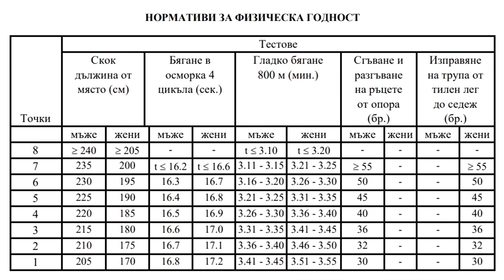Полагам изпит за полицай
Днес ще тествам своите възможности - ще успея ли да покрия изпита за държавен служител?

Съдържание:
00:00 Начало
00:37 Норматив и загрявка
04:49 Лицеви опори
06:42 Скок от място
08:40 Бягане (спринт)
10:10 Бягане 800м
11:40 Стимуланти
13:08 Обобщение

В този канал ще намерите интересни клипове свързани с  тренировки и мотивация!
Целта на канала е да покажа интересни тренировки и методики. Разходки до различни места, както и личностно развитие. Разбира се, не на последно място - доста адреналин!
Надявам се да Ви харесват! Ще се радвам ако споделите мнения и идеи във видеата!
Последвайте ме в социалните мрежи:
Главна камера: Dji Osmo Action